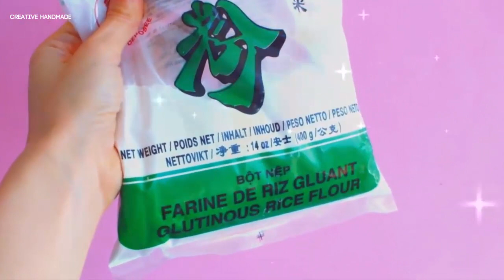Hướng dẫn làm xà bông squishy tại nhà | Creative Handmade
Các bạn đang xem: Hướng dẫn làm xà bông squishy tại nhà